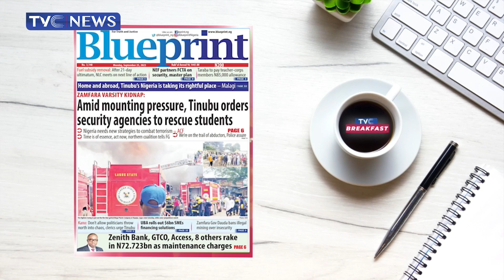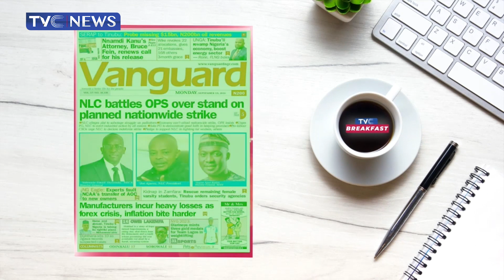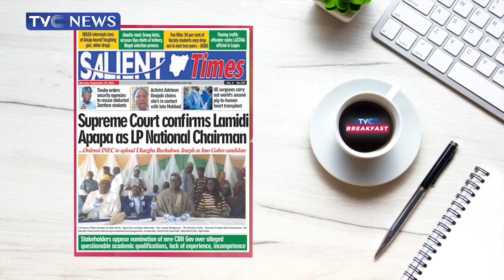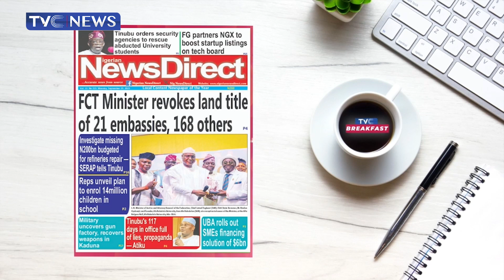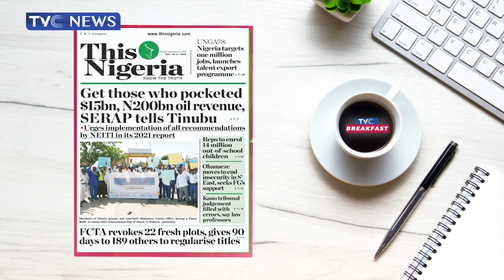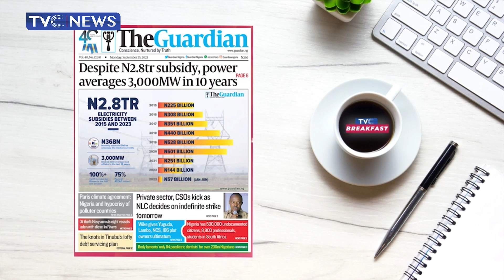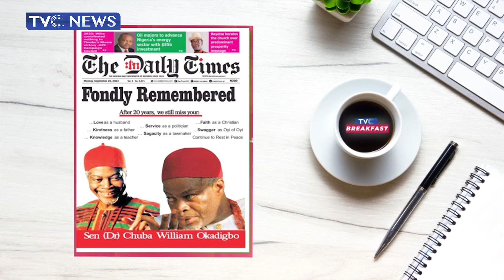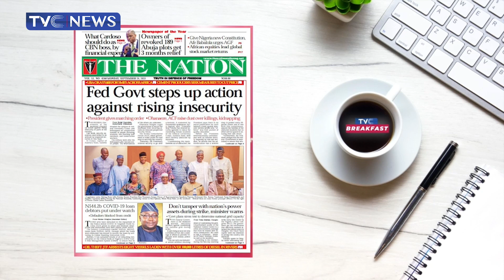Federal Government Step Up Action Against Rising Insecurity